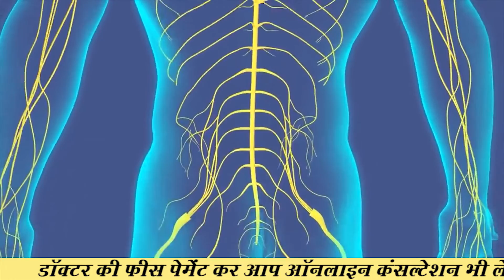Spinal Tuberculosis Treatment // Dr. Sourabh Chachan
स्पाइन टीबी का इलाज दवाई या सर्जरी !  //  Spinal Tuberculosis Treatment  // Dr. Sourabh Chachan,
Tuberculosis can be responsible for extensive spinal lesions. Despite the efficacy of medical treatment, surgery is indicated to avoid or correct significant deformity, treat spinal instability, prevent neurological compromise, and to eradicate an extensive tuberculous abscess.